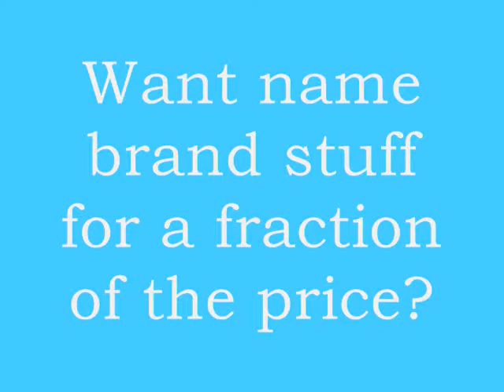Penny Auction Ragingbid.com Fan created "Blue Bull Hypnotized Commercial"